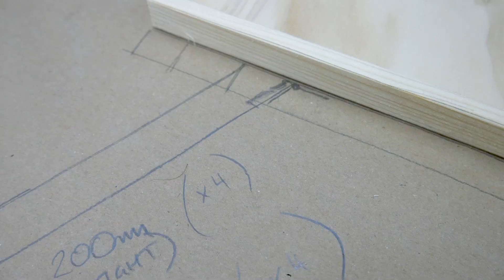Make Working From Home Easier! - A Triton Build With Brothers Make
This week, Brothers Make show you their 1-day build solution to an uncomfortable working from home setup. Matt gets woodworkingfromhome to craft an easy, portable, foldable, laptop stand. It's so good it might go missing!

If you liked this video, why not check out Brothers Make channel?

WOODWORKING FROM HOME?
We want to see what you’re making! Tag us with woodworkfromhome woodworkingfromhome on Instagram @triton_tools or Facebook @triton_tools_uk
From beginning to end, we want to see pics and videos of your projects!